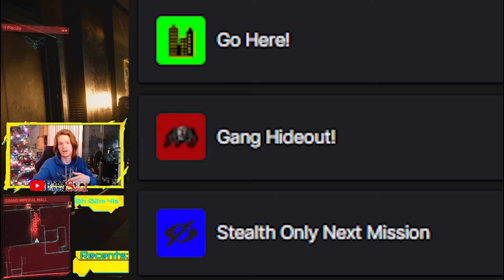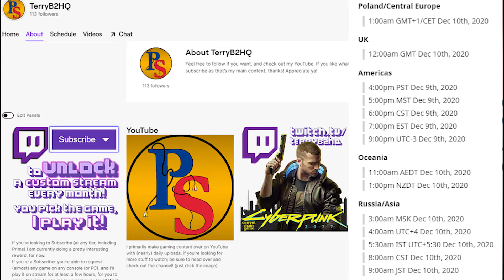Massive Cyberpunk 2077 Interactive-Stream Announcement!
Can't wait to share Cyberpunk 2077 with you guys, live on Wednesday! Hope to see you there!